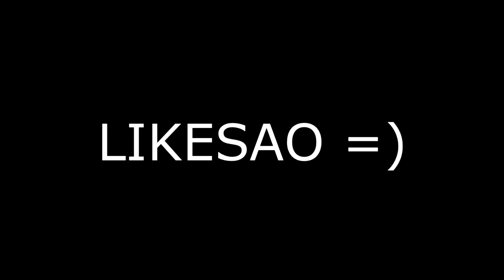SI LO SE NO HAGO ESTO... Fut Draft Challenge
La mejor web de monedas 6% desc. código: rpgfifa